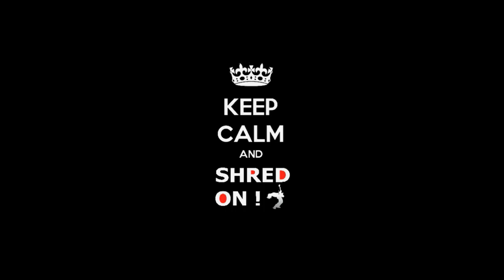Shred ON Tv // Richie Allan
RICHIE ALLAN // NINJA SOLO
Guitar Titan Series - Part (I)

CHeck Also GIANLUCA FERRO // SPACE SOLO

Shred ON Project X vol.ii is Out NOW!!!
Monstrous Players IN check them out!!!

Dimitris Skodras Dks Music
Teo Ross
Vageliss Karzis
Theodore Ziras
Ando San Washington
Martin Goulding
Felipe hervoso
Gabe Pietrzak
Morgan Thomaso
Richie Allan
Ginis NIck